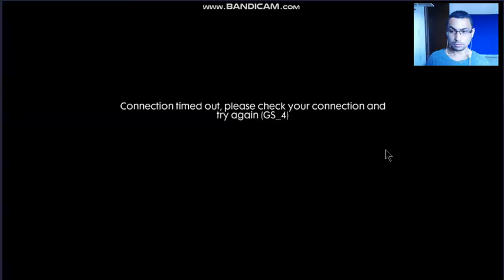Free Fire | Quando eu ia ganhar a conexão cai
Como faz tempo que não jogava Free Fire resolvi jogar uma partida. Espero que gostem.